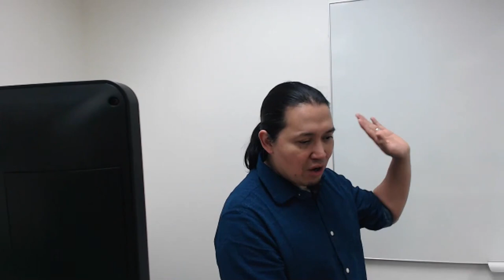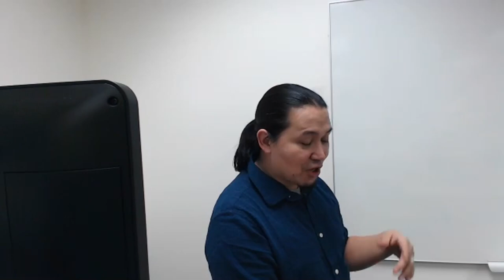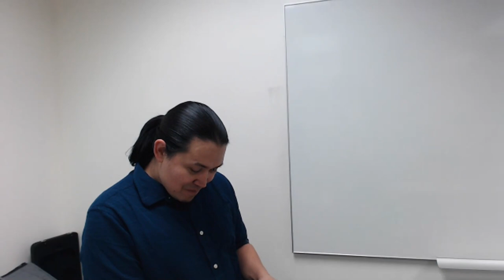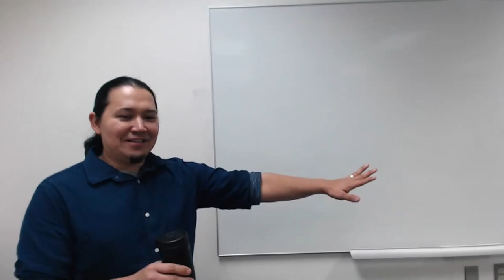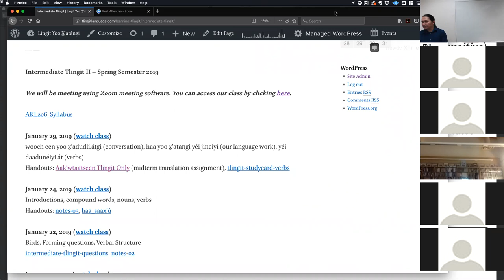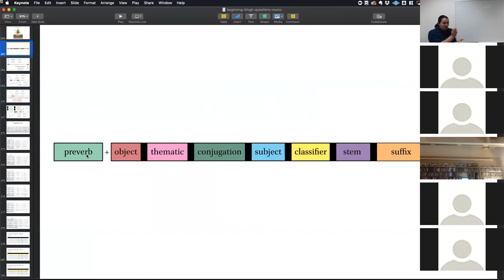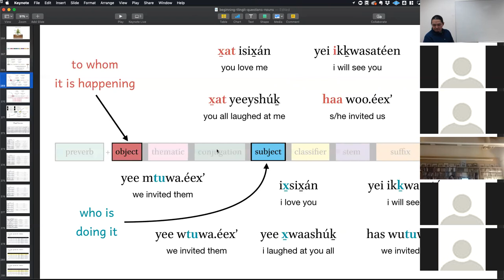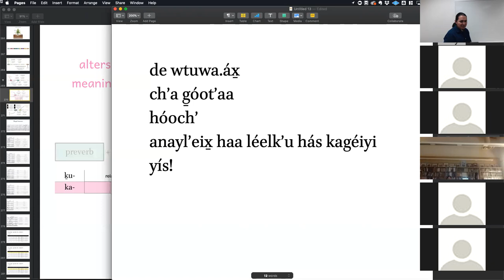Intermediate Tlingit – 01-31-2019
át kawdliyeejí át wutuwasáakw, verbs, structure.